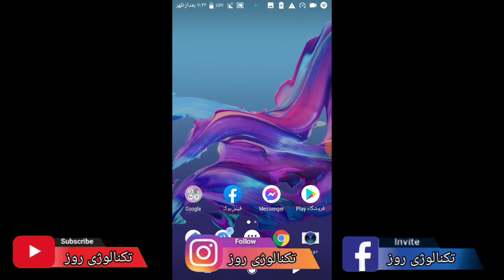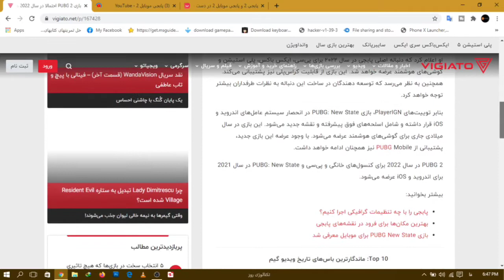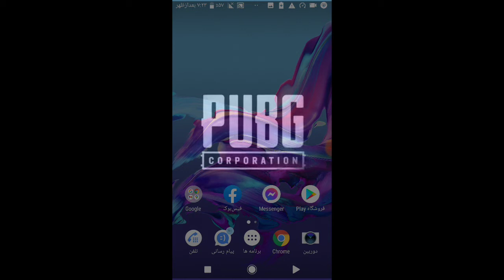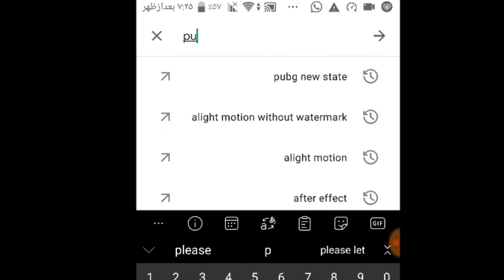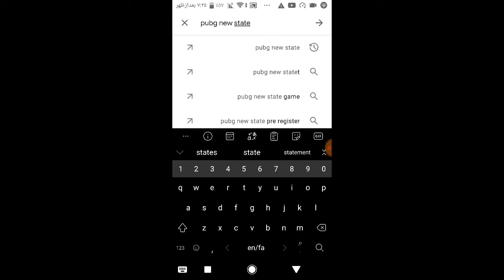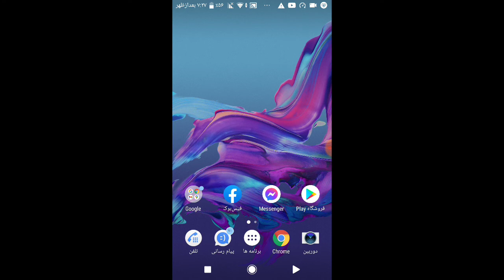بازی پابجی موبایل 2 منتشر شد | PUBG NEW STATE | اپدیت جدید پابجی موبایل 2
💗 سلام خوش آمدید به کانال تکنالوژی روز 💗

ویدیو را تا اخیر نگاه کنید !

TIME LINE:
00:12  شروع ویدیو
01:23  فرق بین پابجی 2 New State
03:01 : چقدر گرافیک ، چقدر رم و چقدر حافظه کار دارد
03:38 : ثبت نام و یا نصب پابجی 2

♻ چرا کانال تکنالوژی روز انتخاب کرد ♻
در این کانال که مربوط به خودم میشه ، اموزشهای رو میگذارم که تا باحال هیچ کسی ویدیو های انگلیسی رو به زبان فارسی و یا دری ترجمه نکرده پس حالا تصمیم به دست تو هست !

من مجتبی اعظمی هستم ، در کشور افغانستان زنده گی می کنم نظر به علاقه که دارم و داشتم اومدم یه کانال به نام تکنالوژی روز راه اندازی کردم و این باعث شد که به شما کمک کنم ، من 17 سالمه ، و در مکتب کلاس 11 هستم ، و امیدوارم منو همراهی کنید .

تهیه شده توسط کانال تکنالوژی روز 🔰🔰

⤵MY DEVICE
PC: DELL
MOBLIE : Sony X pire z&  ZOPO FLASH X PLUS
EDIT BY : MUJTABA AZAMI
PHOTOSHOP CS6

📱در صورت داشتن مشکل برایم در این صفحات پیام دهید جوابتان را 100% میدهم !